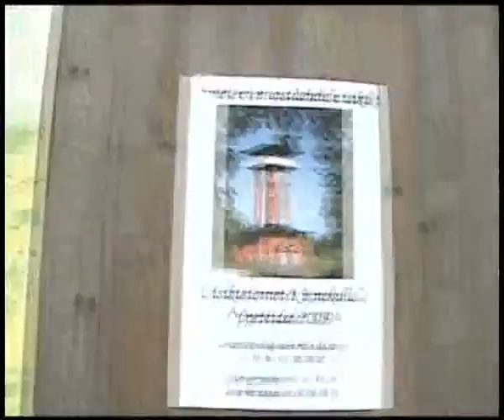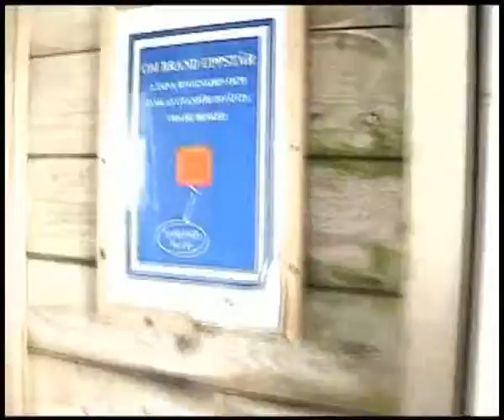En Annan Liten Cykeltur Del 3 (Högkullen)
Är uppe på Högkullen.

Gå in på våran hemsida för att se mer filmer